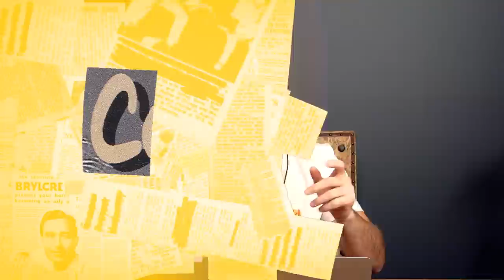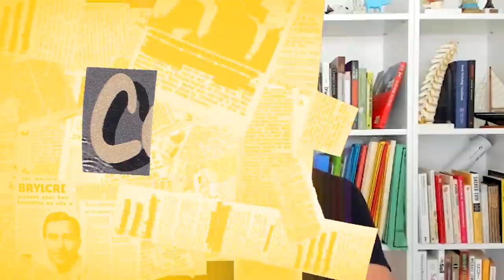Meat Is Good For You (W/Dr Paul Mason) Cancel Me Now Best Bits